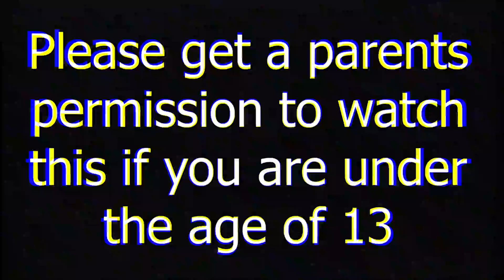MAKING MY GIRLFRIEND DIE... of laughter... (Minecraft Academy)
►Episode 45 - MAKING MY GIRLFRIEND DIE... of laughter... (Minecraft Academy)